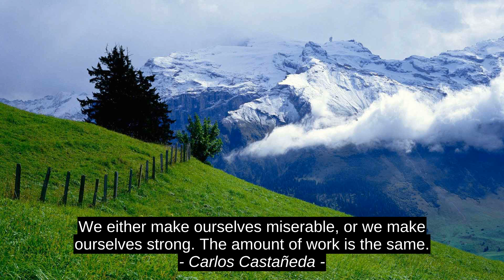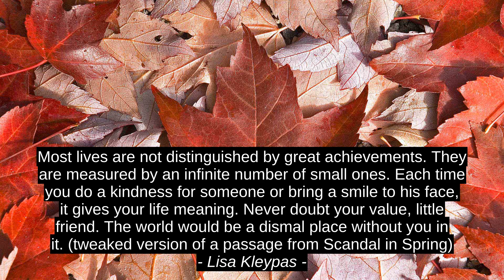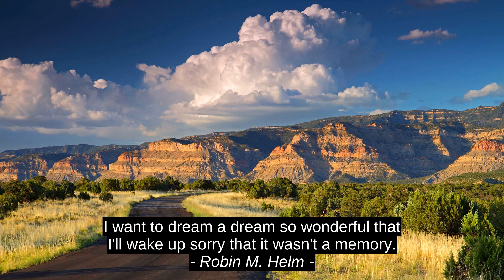Earle Birney Best 7 Inspirational Quotes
Robin M. Helm, Jules Verne, Laura Lee Guhrke, Lisa Kleypas, Carlos Castaneda, Randy Pausch, Earle Birney, motivation, quotes, best, top, citation, success, inspiration